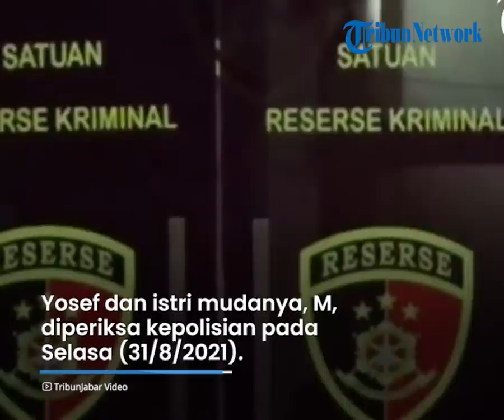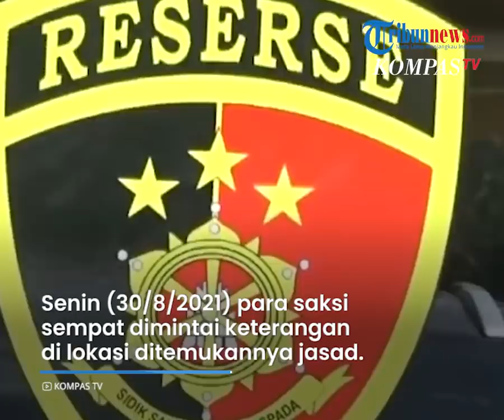Pengakuan Istri Muda Yosef saat Diperiksa Polisi, Ngaku Tak Bersama Yosef Sehari Sebelum Pembunuhan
TRIBUN-VIDEO.COM - Saat diperiksa pihak kepolisian, istri muda Yosef membeberkan keberadaanya sehari sebelum kasus pembunuhan Tuti dan Amalia terjadi.

Ia mengaku saat itu tak bersama dengan sang suami yakni Yosef.

Sang istri muda menyatakan bahwa saat itu dirinya sedang bersama dengan teman-temannya.

Dilansir Kompas.com, Yosef dan istri mudanya yakni M, diperiksa pihak kepolisian pada Selasa (31/8/2021) hingga tengah malam.

Yosef diinformasikan selesai diperiksa sekira pukul 23.00 WIB, sedangkan M rampung diperiksa sekira pukul 24.00 WIB.

Rohman Hidayat, pengacara suami sekaligus ayah korban, Yosef, memberi keterangan.

Dalam pemeriksaan, keduanya kembali ditanyai soal keberadaan pada waktu kejadian.

M disebut ditanya seputar keberadaannya sehari sebelum kejadian pembunuhan itu terjadi.

"Diterangkan bahwa M ada bersama teman-temannya (di) daerah sekitar Wanayasa. Acaranya ngeliwet atau seperti apa," kata dia.

Saat itu M mengaku tak bersama dengan Yosef saat kejadian terjadi.

M saat itu mengaku sedang bersama dengan teman-temannya.

Ia menghadiri sebuah acara di wilayah Wanayasa.

Diberitakan sebelumnya, pada Senin (30/8/2021), Yosef bersama istri muda serta beberapa saksi lainnya dimintai keterangan di lokasi ditemukannya jasad Tuti (55) dan Amalia (23).

Hingga kini, kasus kematian Tuti dan Amalia masih menjadi misteri.

Polisi pun masih berusaha untuk mencari siapa pelaku pembunuhan tersebut. (*)

Artikel ini telah tayang di Kompas.com dengan judul "Yosef dan Istri Mudanya M Diperiksa Polisi hingga Tengah Malam, Pengacara: Ditanya Lagi Keberadaan Saat Pembunuhan di Subang", Klik untuk baca
Penulis : Kontributor Karawang, Farida Farhan